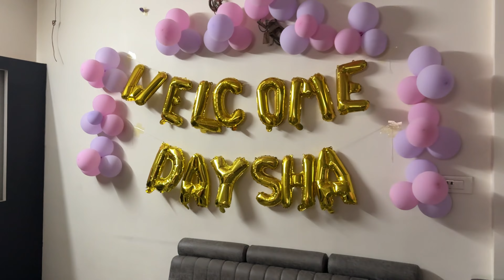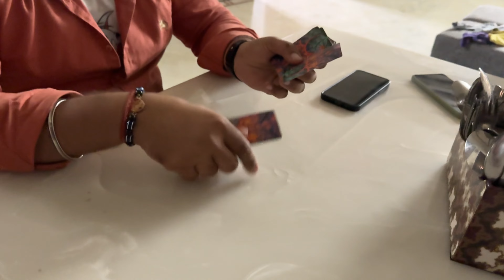Tulsi vivah Celebration😍|| Playing Cards With Friends😂😍|| VLOG 156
Hit likes.

Lots of ❤️